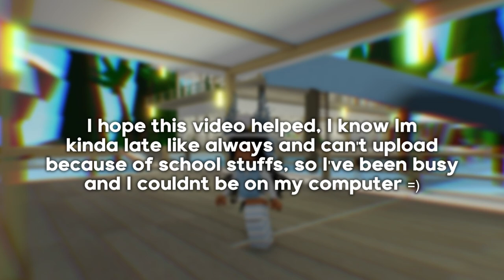Brookhaven 🏡RP - CHRISTMAS [Props & Food Cart] ROBLOX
Follow me on roblox: [ username: hayiiaaa ]

⭐ Use starcode: Hxyila || To support me =D

Brookhaven Christmas is out again!!
Santa's sleigh and Santa's workshop
I showed all the props and the food carts in this video

Havent uploaded in weeks!
Been busy at school and stuff, couldnt play on my computer://